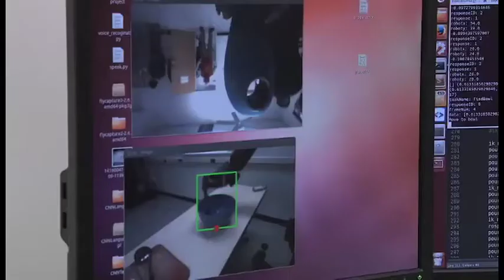رباتی که با دیدن ویديو یاد می‌گیرد و کار انجام می‌دهد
ربات‌هایی که می‌توانند کارهای مختلفی را انجام دهند پدیده جدیدی نیستند. ربات می‌تواند با دریافت دستورالعمل‌های پیش‌بینی شده ای این کارها را انجام دهد. ولی رباتی که با دیدن ویديو یاد می‌گیرد و کار انجام می‌دهد پدیده نوینی است که پژوهشگران دانشگاه مریلند ایالات متحده مشغول به توسعه آن هستند.